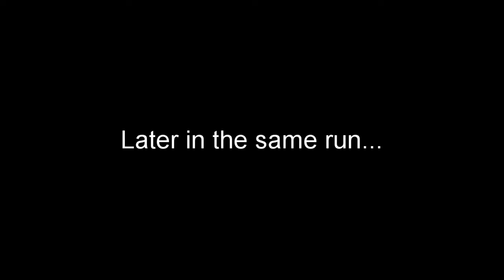So I Found a Weird Rope Glitch...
A clip from one of my City of No Gold% attempts